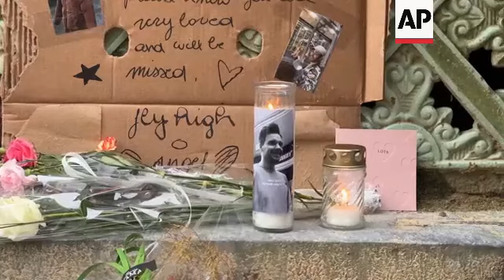Belgian fans gather to mourn One Direction star Liam Payne at Brussels vigil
RESTRICTION SUMMARY:

ASSOCIATED PRESS
Brussels, Belgium -  19 October 2024
1. Tilt up from flowers, candles and posters to fans singing
2. Various of fans crying and singing
3. Various of fans laying flowers and messages
4. Mid of young man handing out flowers to other mourners
5. Various of messages, flowers and candles on ground
6. Close of One Direction fan Lea (no last name given) from the Walloon region
7. Close of Lea writing (English) "Rest in peace" on One Direction picture
8. SOUNDBITE (French) Lea (no last name give), One Direction fan:
"It (One Direction) played a big part during my teenage years, thanks to them I made a lot of friends, I lived a lot of various experiences, so it came as a shock, because he (Liam Payne) is the first artist from my generation to die at a very early age and in rather horrible circumstances, so it was really a shock."
9. Various of fans crying and hugging
10. Wide of vigil
STORYLINE:
Dozens of Belgian fans of One Direction gathered in a park in downtown Brussels on Saturday for a vigil in memory of singer Liam Payne who died earlier this week at the age of 31 in Argentina.

They consoled each other, sang some of the boy band's hits and placed tributes to Payne on the ground close to a bandstand.

"It (One Direction) played a big part during my teenage years," said Lea who travelled from the Walloon region for the vigil.

"It came as a shock, because he (Liam Payne) is the first artist from my generation to die at a very early age and in rather horrible circumstances," she added.

The singer's final hours at the Casa Sur Hotel in Palermo, a trendy neighborhood of Buenos Aires, remain murky as Argentine prosecutors say he appeared to have excessively consumed drugs and alcohol.

The prosecution cited investigators who found Payne's hotel room a mess with what appeared to be narcotics and alcohol strewn about broken objects and furniture.

It remains unclear whether Payne intentionally jumped or accidentally fell from the third floor.

The autopsy performed a few hours after his death showed he died from the plunge, which caused “multiple trauma” and “internal and external bleeding” in the skull, chest and abdomen and limbs.

The results of toxicology reports are pending.

AP video shot by Sylvain Plazy